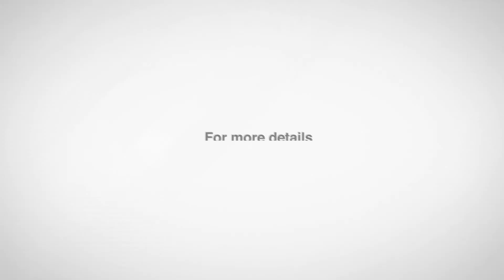Interview | Prof.(Dr.) Vikas Singh, Vice Chancellor | ITM University, Raipur